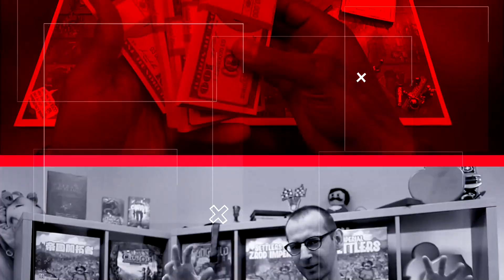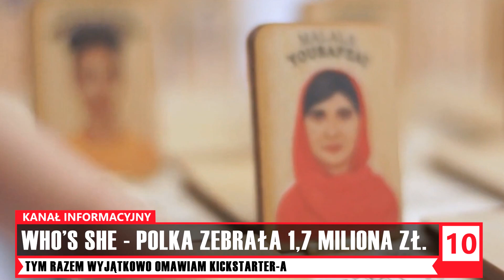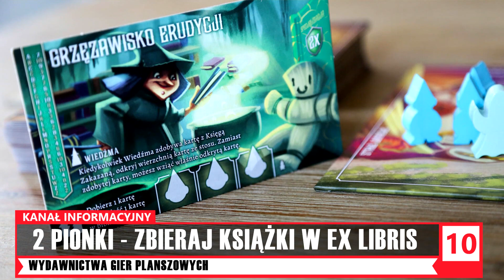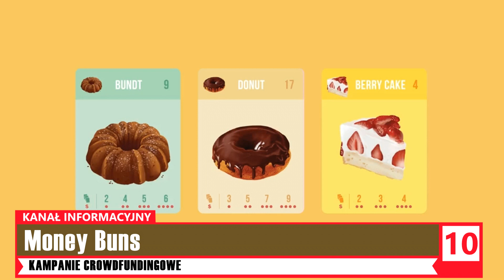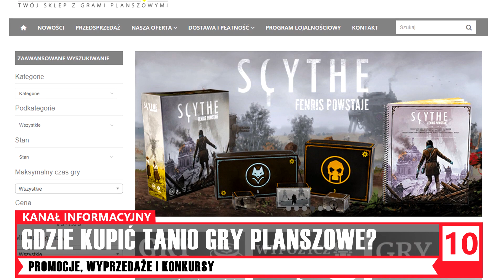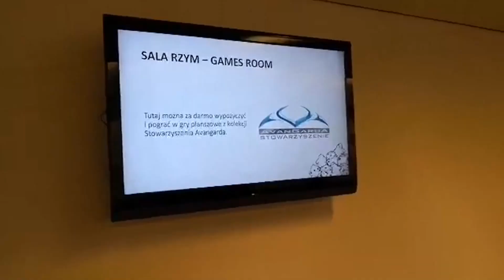BOARD NEWS #10 - Informacje i nowości ze świata gier planszowych.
Mały jubileusz czyli 10 odcinek Planszówkowego Teleexpressu zgrał się z przekroczeniem 2 TYSIĘCY subskrypcji na kanale On Table. Z tej okazji serwuję Wam nieco dłuższe niż zwykle wydanie. Mam nadzieję, że mi to wybaczycie.

Gośćmi odcinka są: Łukasz Wookie Woźniak oraz GameTrollTV

Poza kilkoma sukcesami kampanii na platformach wspierających z tego wydania dowiecie się o ciekawych promocjach i konkursach, a także premierach gier, na które warto zwrócić uwagę jeszcze w tym roku.

Na koniec zapraszam na video relacje z konwentu Planszówki na PGE Narodowy, który odbył się 1 grudnia 2018r.